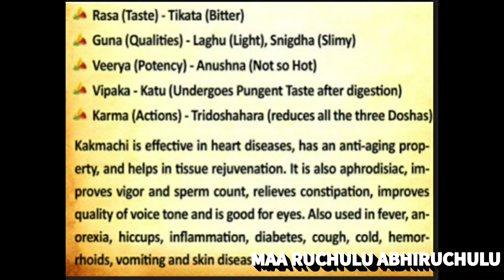ప్రకృతి మనకి గిఫ్ట్ గా ఇచ్చిన గోప్ప మెుక్క/మా మిద్దెమీద/Nature’s precious gift to us(Solanum nigrum)